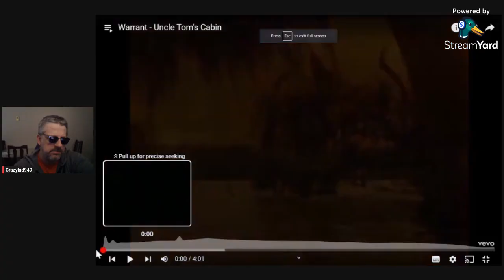Warrant / Uncle Tom s Cabin / Reaction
Warrant sings "Uncle Tom's Cabin" in this reaction video. This is my reaction to this content and not meant to be a replacement for watching the original content. A link will be provided for you to enjoy the original content below.

ATTRIBUTION